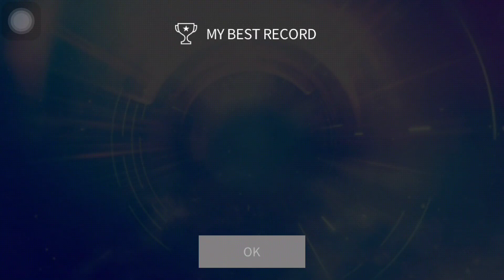[SuperStar JYPNATION] GOT7 "HOME RUN" Hard All Perfect